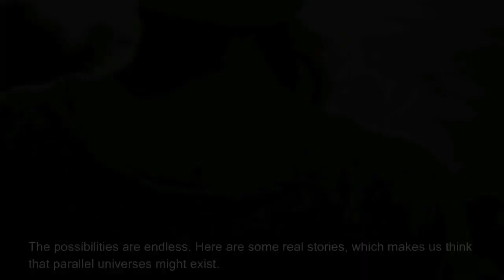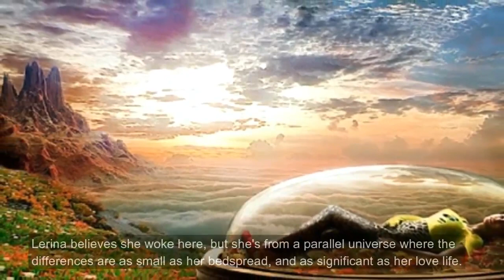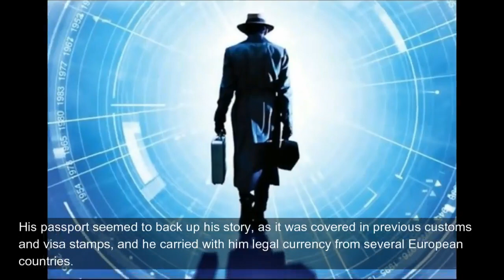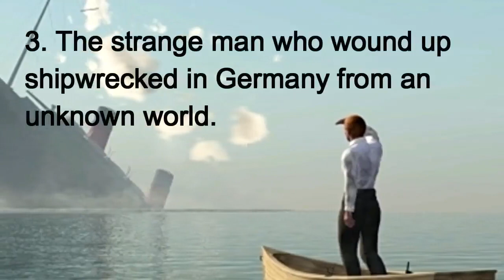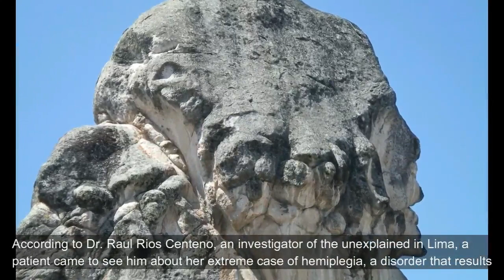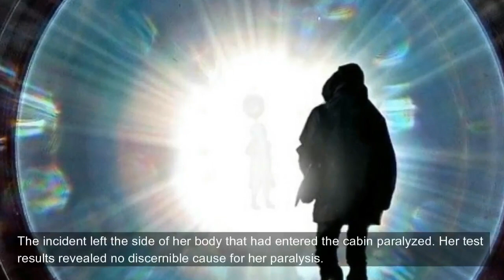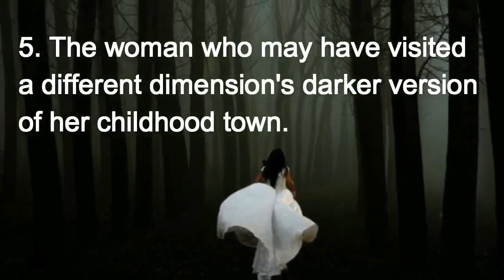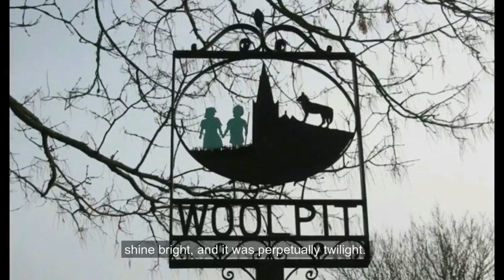REAL LIFE STORIES OF PARALLEL UNIVERSE THAT WILL SHOCK YOU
Real life stories of parallel universe that will surprise you and make you believe that parallel universes exist.